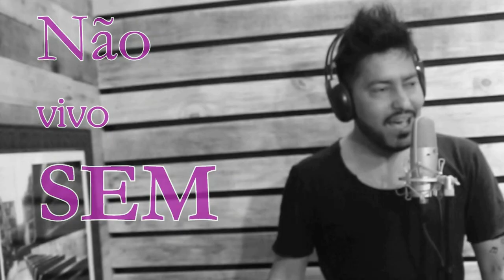Música Nao Vivo Sem - Danilo Augusto